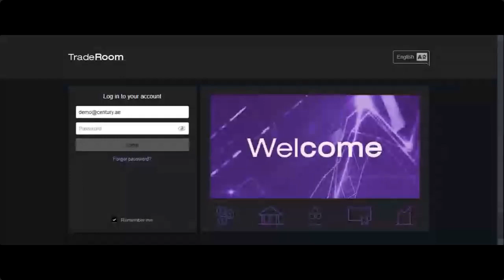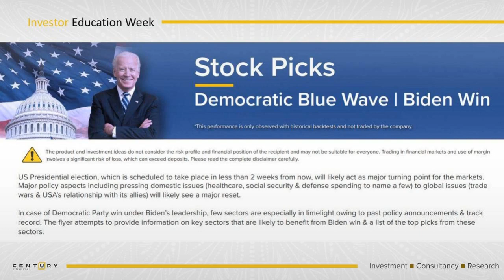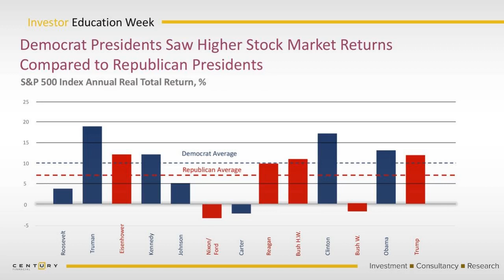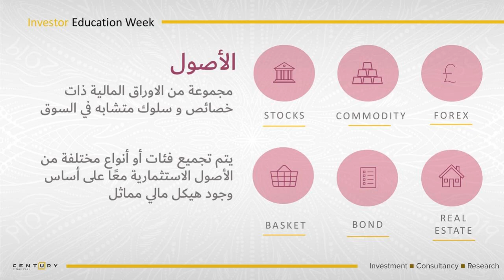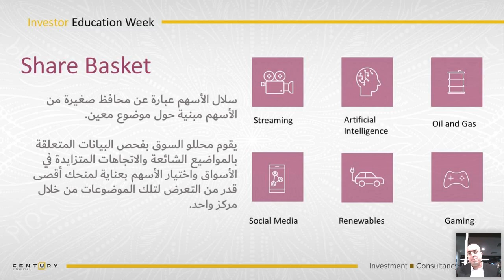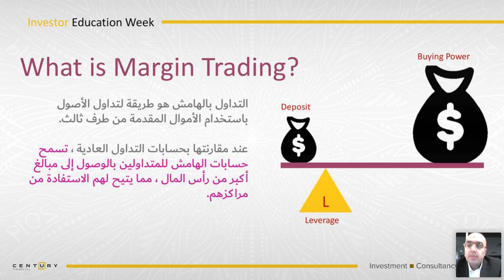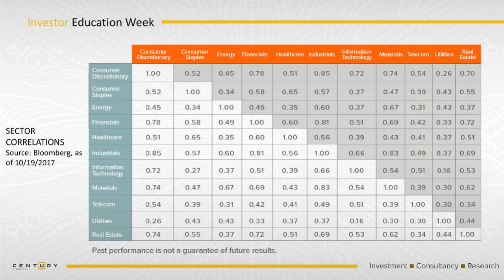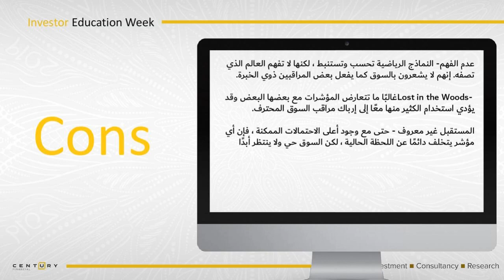كيف تتنقل في الأسواق أثناء الانتخابات الأمريكية ؟ | Century Financial | [Webinar]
من المتوقع أن تؤدي الانتخابات الأمريكية القادمة في نوفمبر إلى تقلبات متزايدة و واسعة في الأسعار عبر الأسواق بالنسبة للمستثمرين، تقدم الانتخابات الأمريكية فرصة تداول فريدة، بناءً على البيانات والأنماط الفعلية التي شوهدت في الانتخابات الرئاسية السابقة

في ندوة الويب القادمة، سيأخذك محللنا الخبير محمود العارف خلال العملية برمتها، بدءًا من المنتجات المتاحة وحتى تقنيات تحليل السوق

ما سوف تتعلم؟
اكتشاف مجموعة كبيرة من أدوات الاستثمار المتاحة

فهم تقنيات واستراتيجيات التداول المختلفة أثناء الانتخابات الأمريكية

تعرف على المزيد حول الرفع المالي والمخاطر المرتبطة بها

استكشاف بعض الأدوات الفنية الأساسية والأكثر